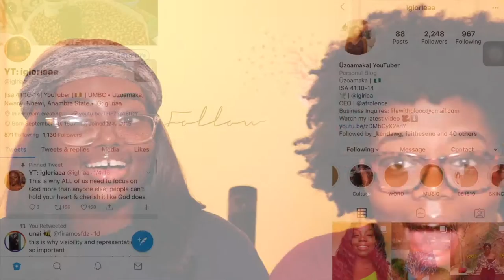LIT WORSHIP PLAYLIST 2020 | Happy Resurrection Sunday 🙏🏾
WOZ POPPINNN?!?!

WATCH IN HD 1080p & Increase Brightness

“When I was a child, I spake as a child, I understood as a child, I thought as a child: but when I became a man, I put away childish things.”
1 Corinthians‬ ‭13:11‬ ‭NIV‬‬

If you liked this video 'LIKE' it up! & Comment what you would like to see next!! 🙌🏾

Now Playing:
1. KABIO O SI X Victor Olayeni & The Fresh Grace
2. CARRY ME X Nathaniel Bassey
3. Chasing After You (The Morning Song) X Tye Tribbett & G.A.
4. YAHWEH (spontaneous LIVE) X Campus Rush Music
5. KO MA SI X Lara George
6. EKWUEME X Prospa Ochimana ft. Osinachi Nwachukwu
7. RECKLESS LOVE X Cory Asbury
8. INDESCRIBABLE X Kierra Sheard
9. EZE X Nathaniel Bassey
10. YESHUA HAMASHIACH X Nathaniel Bassey

FAQ:
Age: 22
Nigerian - Igbo/Calabar

Social Networks-